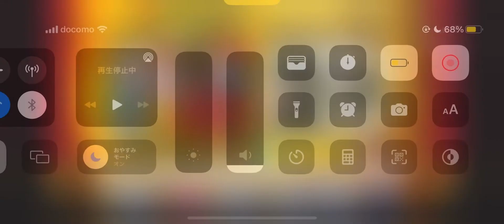メルクストーリア -無気力少年と瓶の中の少女- ‪( ´◔‸◔`)‬